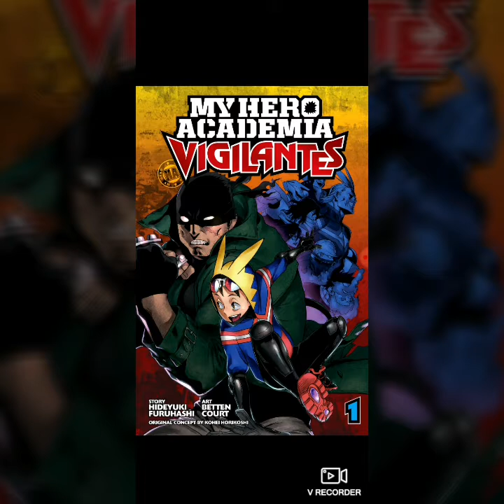(THE ANIME CORNER) Myhero Academia Vigilante comic (ep1)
Putting yaw on game alotta yaw nvr kno this existed but here it is an ima read it to yaw so yaw wont have to buy it